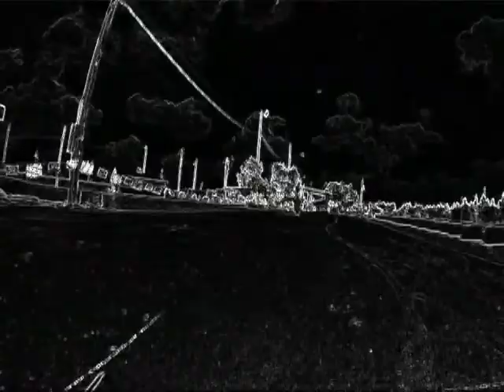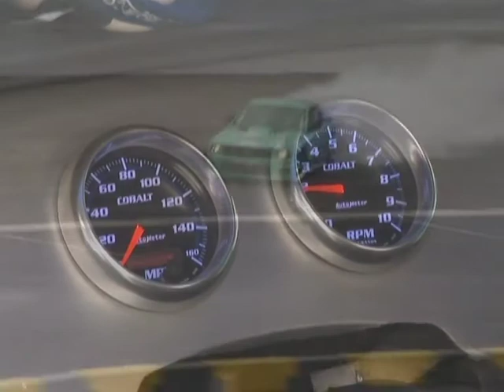Get On Up 3 freestyle moto